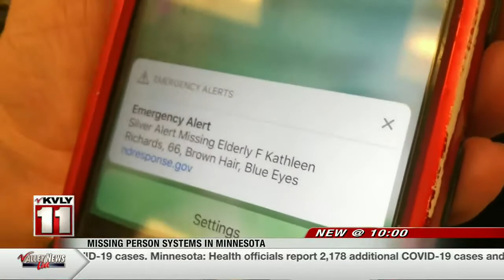News Missing person systems in Minnesota